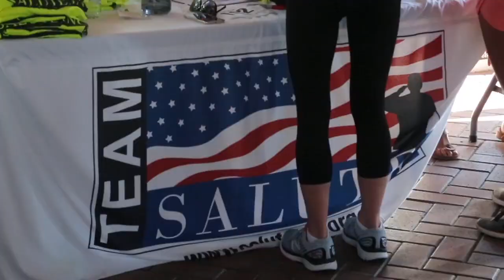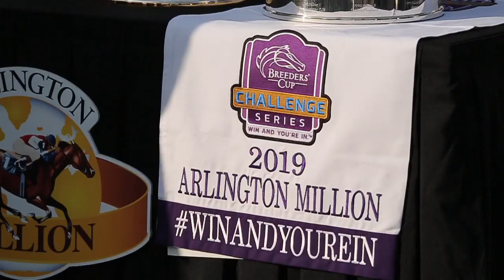RECAP VIDEO | The International Festival of Racing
Please enjoy this recap of the sights and sounds featured during the Festival of Racing.  Thank you to all of the winning connections and to all those who participated in the festivities.  The Festival of Racing would not have been the same without you!

Artist Track used for recap video:
Song Title: High Hopes Artist: Panic! At The Disco
Song Title: Hey Look Ma, I Made It Artist: Panic! At The Disco